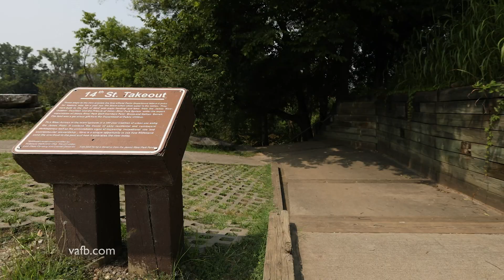Virginia Fire Ant Quarantine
🐜🔥 Fire ants are an aggressive, invasive species of ant that can seriously injure or even kill animals and people. ⚠ They swarm victims quickly, and their venom is powerful enough to induce anaphylactic shock. Since their arrival in Hampton Roads in 1989, they have been slowly spreading west.